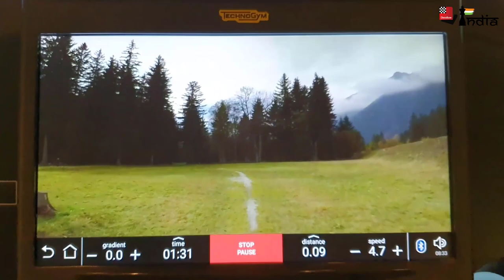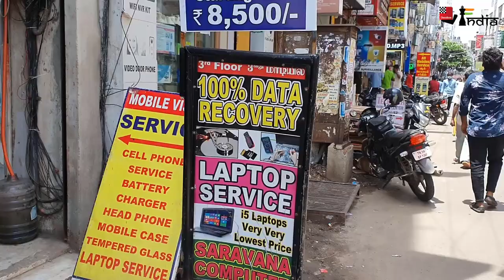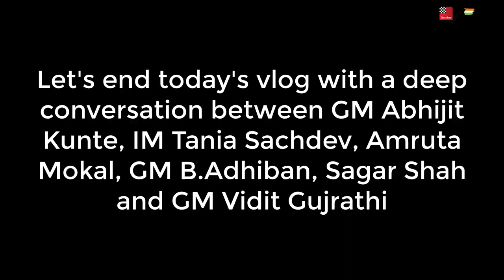The Lull Before the Storm | ChessBase India Vlogs from Chennai | Online Olympiad 2021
A day before the action begins! Enjoy the Lull before the storm!